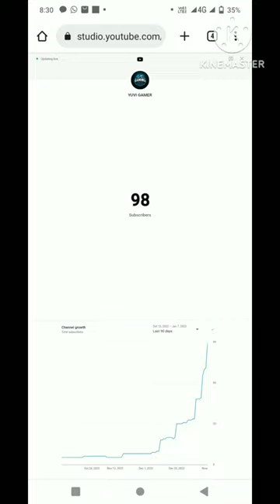100 subscribers special video 😍😍😍😍♥️♥️♥️♥️♥️♥️🥳🥳🥳🥳🥳🥳🥰🥰🥰🥰🥰🥰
asian home gadgetsspecial video
navratri special video status download
raksha bandhan special video
karva chauth special video
diwali special video
special videos
karva chauth special video status
special hairstyle video
special horse video
special holiday video
hindi special video
video vespa 50 special quattrini
watch the video and answer the questions what is special

38 special video
38 special video caught up in you
38 special video if i been the one
38 special video fantasy girl
special forces group 3 video
38 special video girl
3d special video
38 special fantasy girl video cast
38 special back where you belong video
special 4k video
special video for all of you
special videos fallout 4
400 special video
400th video special
fallout 4 special videos
fallout 4 special videos how to watch
fallout 4 special videos skip
d-video special kamen rider 4
d-video special kamen rider 4 kissasian
display special video(4)
display special video(5)
50 special video
special 5gb video
video 50 special chitarra
cesare cremonini 50 special official video
youtube video vespa 50 special
50th video special
50 special official video
vespa 50 special truccata video
mythpat 5 million special video
special 666 video
68 comeback special video
6 video special
6 lots of 6
6 for 6 sample
6 minute video size
6*6 eyesight
78 special video
special effects video editor for windows 7
7+7÷7+7*7-7 answer
what is 7+7/7+7*7-7
80s music video special effects
brother innov-is 870 special edition video
fiat 850 special video
8 vs 10 bit video
8 bit possible combinations
8^6*8^9
8k video size per hour
9th special video
www 9apps com special free video just for you
9 to the 9th power of 9
9 in 24 hours
9*9 sudoku tricks
japanese gadgets for home
asian gadgets for home
cool gadgets for home
how to make spy gadgets at home
smart home gadgets shorts
how to make gadgets at home
japanese home gadgets
asian home gadgets
aslan gadgets for home
free fire
free fire ki video
comedy
desi gamers
football tricks
bhojpuri song short video
blue whale game
cbg twins
dinh hien 1k
fifa live video
fifa wala game
fir fire ka video
franking
free fire ka tik tokspecial video
15 august special status video download
100 sub special video ll video
100 sub special video ll video
100 sub special video ll video
100 sub special video ll video
100 sub special video ll video
100 sub special video ll video